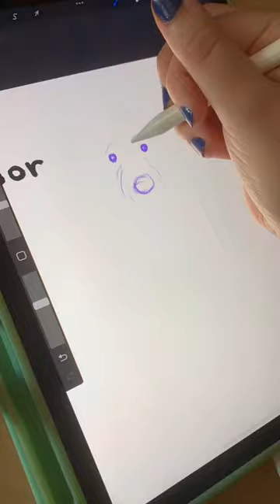drawing a fluffy dog!